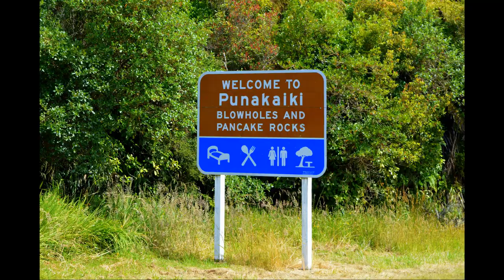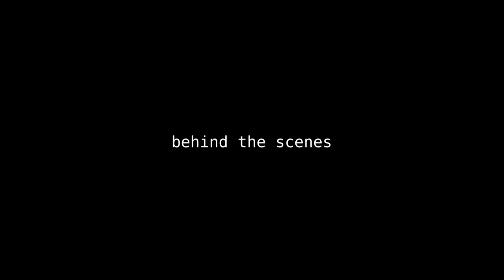VOLUNTEER TRAVEL - my experiences and thoughts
In 2017 during a break from college I paid to volunteer in New Zealand. For two weeks I planted trees with people from around the world, and I had one free weekend to myself. Looking back, I wish I had more time and also maybe should have picked a closer country to volunteer in. But it was an experience.
I do not recommend goeco.com, or any other agency that makes you pay a program fee to volunteer in certain situations, it may make sense. Overall, there are a lot of "middle-men" orgs that are pocketing profits off of people that want to travel and make a difference.
If you want to do volunteer travel, try contacting the place that you want to volunteer at directly. Don't go through a third party unless its required by the actual volunteer org.
I would even recommend shopping for organizations to travel with through the volunteer travel agency websites, and just skip the travel agency and contact the volunteer group directly. Make sure most of your time and money goes where you want it to go - to the cause you believe in, not these "volunteer travel agency" scams.

Thank you to Delano T. Jarrett (freelofi.com) for providing high quality lofi tracks for free :)